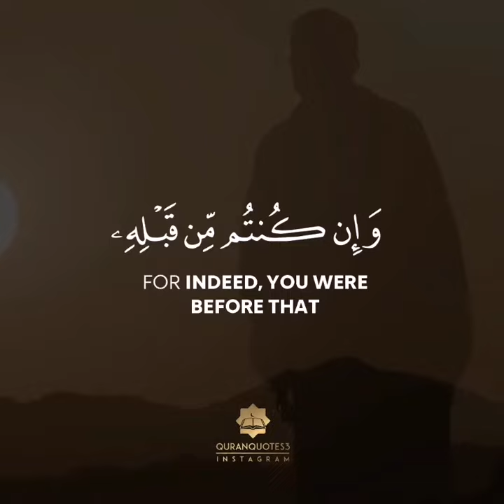Beautiful Recitation | Trading during hajj